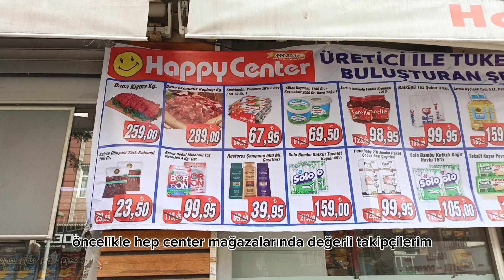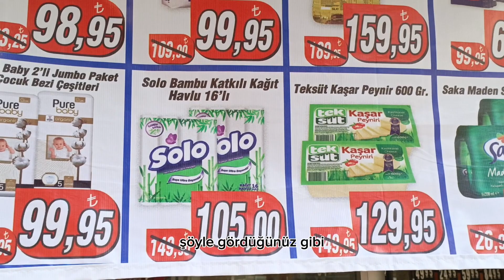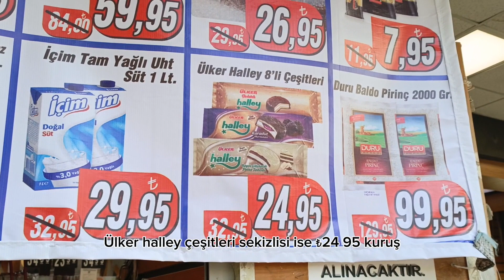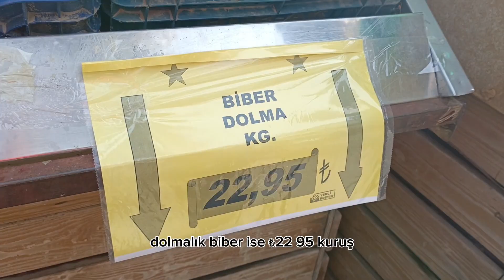🎯 HAPPY MARKET İNDİRİM 12 KASIM 2023